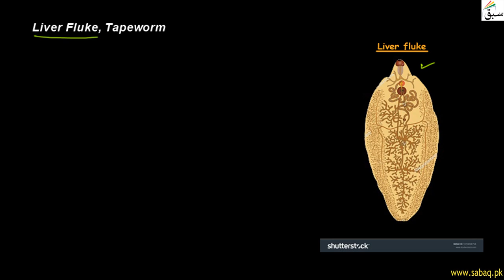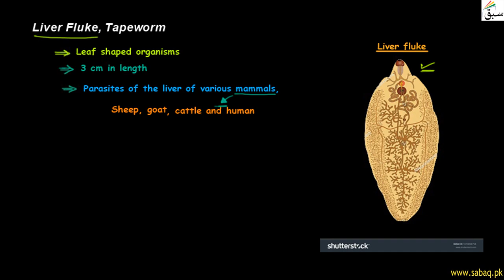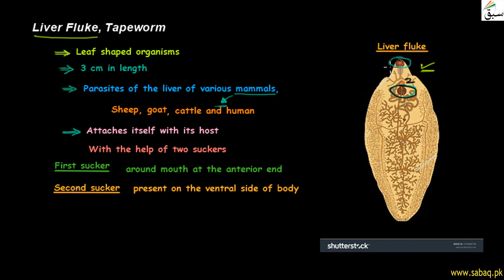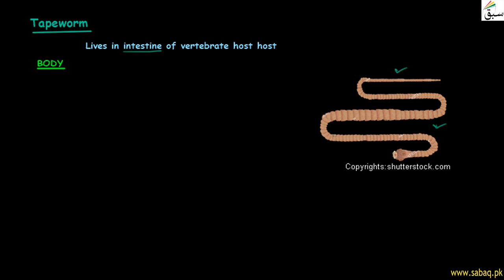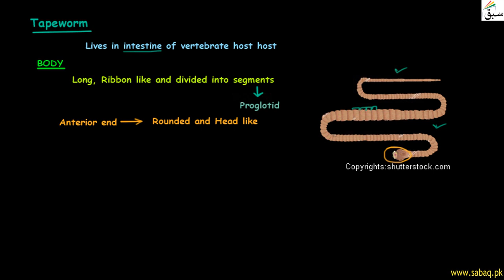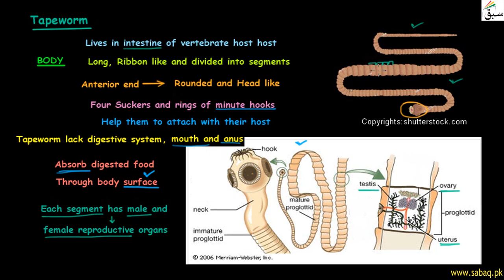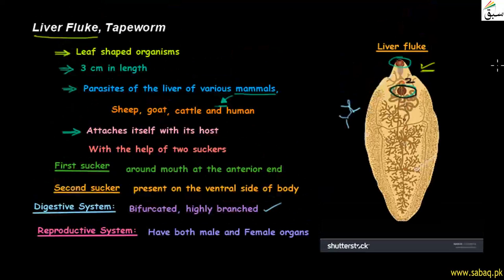Liver Fluke, Tapeworm, Biology Lecture | Sabaq.pk